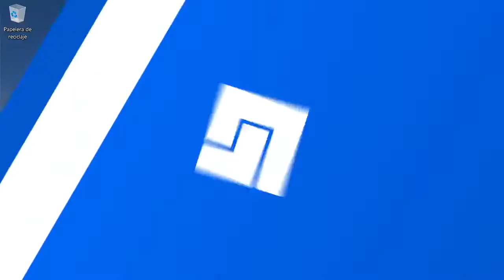INTENTANDO ESCAPAR DEL NETHER FAULAND #6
Abreme Que Estoy Caliente xd🙊🙊

---Directo Resubido uwu---
Descargate Mi App Del Canal ¡TE ENCANTARA!

Juan Vega ★ Youtuber